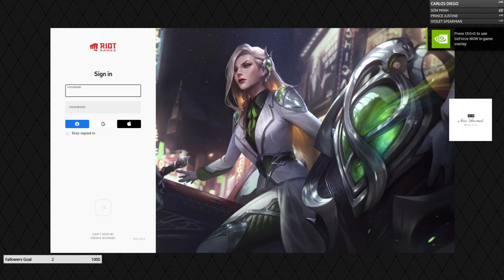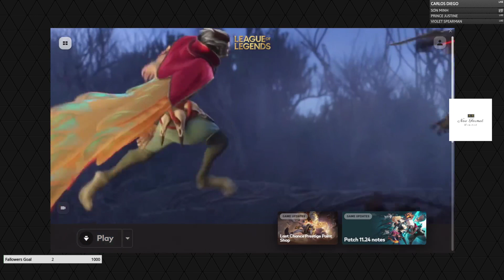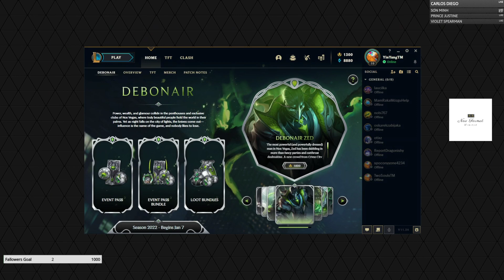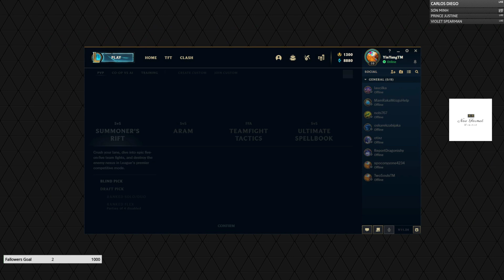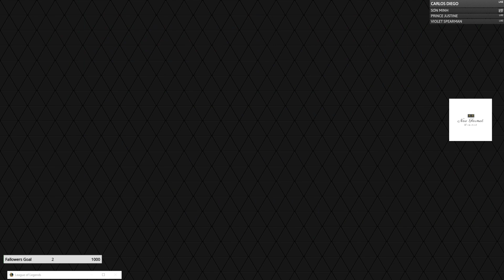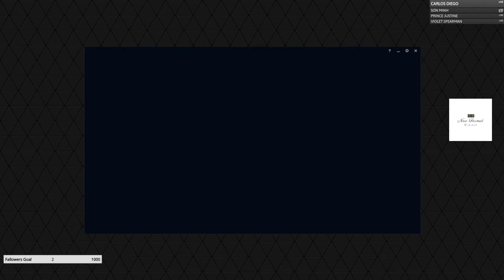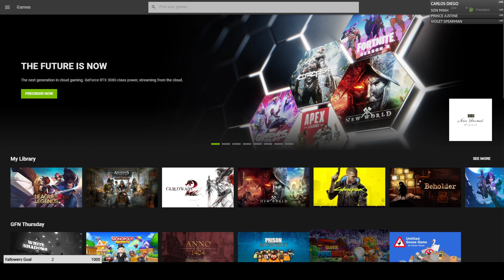Check out our website twosoulsandyinyang.com 👥 Two Souls & Yin Yang ☯️ Website and donations: